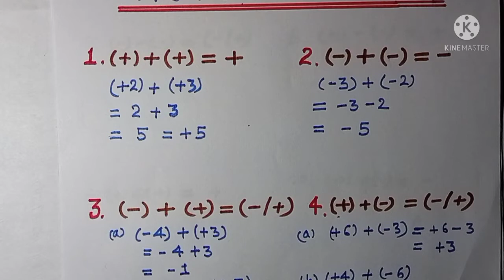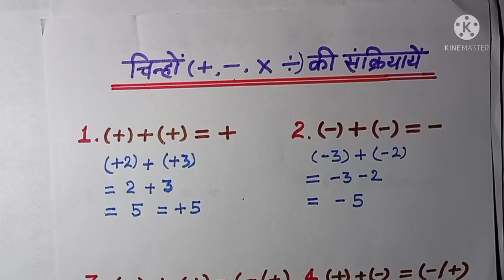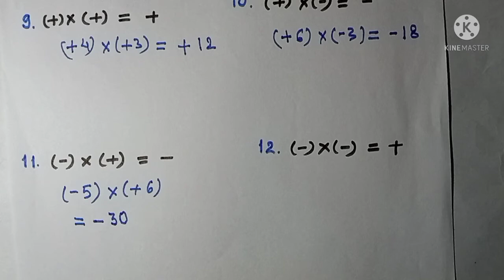जोड़, घटाना, गुणा व भाग की संक्रियाओं में चिन्हों (+, -, ×, ÷) का खेल। operation of signs।। भाग -2